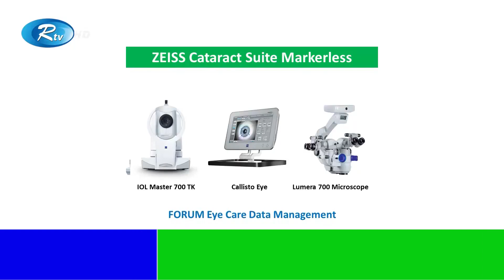Latest Technology in Cataract Surgery । Dhaka Eye Care Hospital - Excellence in Eye Care